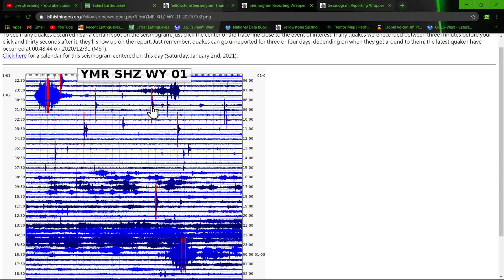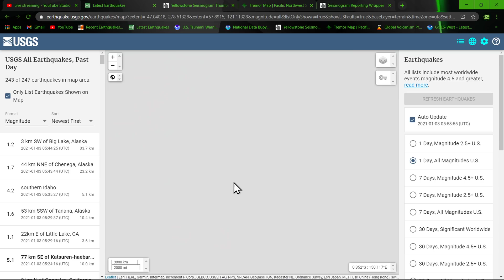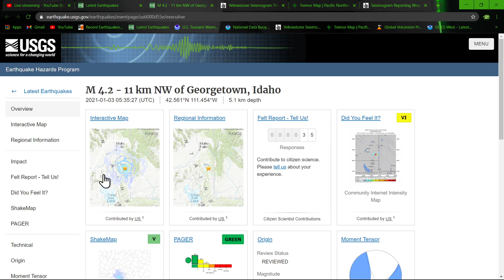4.2 Earthquake Idaho.. Earthquake update 1/2/2021